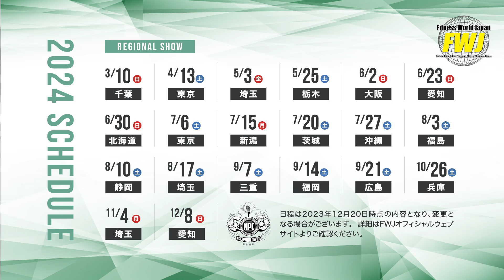【主役は君だ！2023年オーバーオールを振り返る】West Japan Championships 2023メンズフィジークノービス＆オープンオーバーオール【FWJ・fitness・IFBBPRO】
2024年シーズン到来！選手登録受付中

コンテストにて出展頂ける企業様大募集！
FWJと一緒にコンテストを盛り上げてください。
特に各地方の企業様・個人商店様ご連絡お待ちしております。
（以前例：玄米食・スイーツ・ぶどう・地域名産品など）
また年間スポンサー様も募集しております。

コンテスト出場の想い出＆コンディションチェックに最適‼️
FWJ VERTICAL VIDEO（縦型動画）販売中

2024 FWJ スポンサー

🔥 FWJ オフィシャルサイト

FWJでは全国で開催するコンテストの協賛スポンサー様を募集しております！
さらにYouTubeのCMスポンサー様も合わせて募集中です。
日本のフィットネス界を一緒に盛り上げていただける方は
ご連絡お待ちしてます🔥

・日本のフィットネス界を盛り上げるスポンサーになりたい企業様
・全国２０カ所で開催地方コンテストを盛り上げるため出店をしたい方
・取材希望各種メディア関係者様